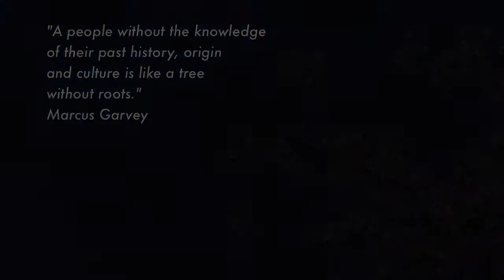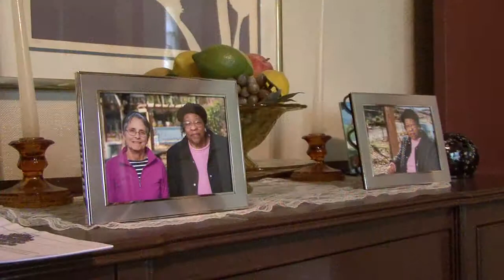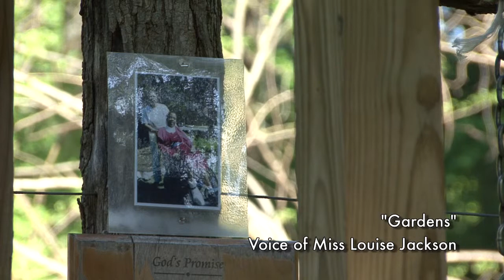Footsteps; Part Seven Reflections 2010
Lessons learned from all sides of life. Miss Louise Jackson speaks to the youth in a nurturing manner as she explains why the love and words of wisdom from the elderly are needed in today's youth's lives. A concise history of African American contributions to the building and cementing of the Oakhurst District's community. Elizabeth Wilson reflects upon past successes and her hope for the future. Agnes Scott College student, LaTia Jefferson reads a list of achievements in the rise of the City of Decatur as a firm and solid town with a vibrant community. This section tells about how life lessons and a strong commitment to learning have helped the city be the kind of place where people from all around the world want to move to, live, and raise a family.